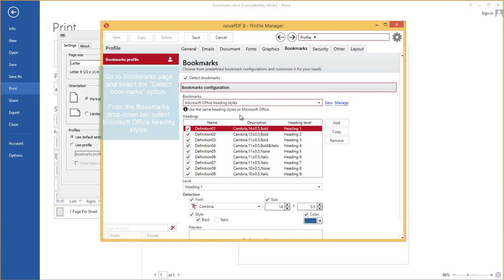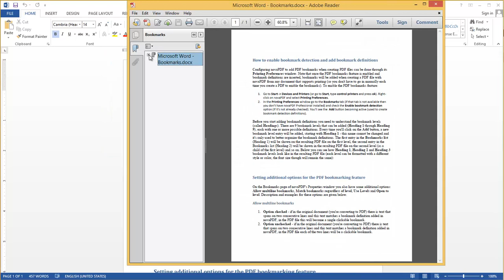Adding bookmarks with novaPDF 8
This video tutorial shows how you can convert a document into a PDF and have bookmarks with shortcuts to the main areas in the document.

novaPDF can recognize bookmarks based on the text formatting, so you can define detection rules and based on those novaPDF will add PDF bookmarks.